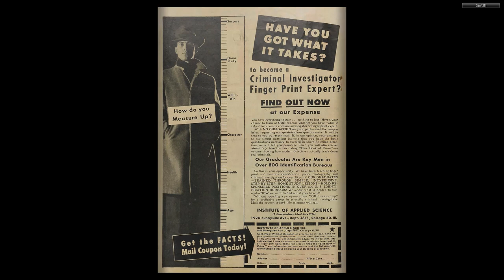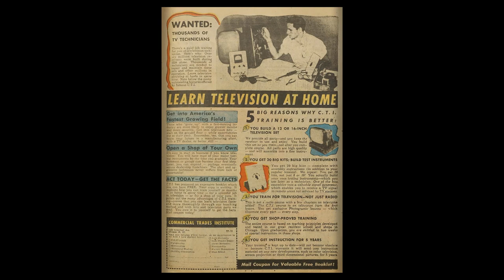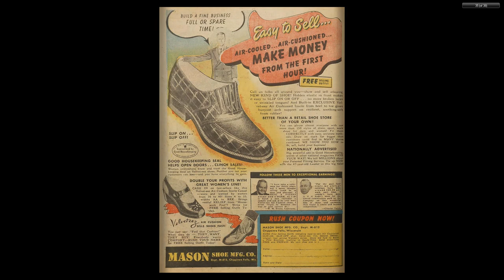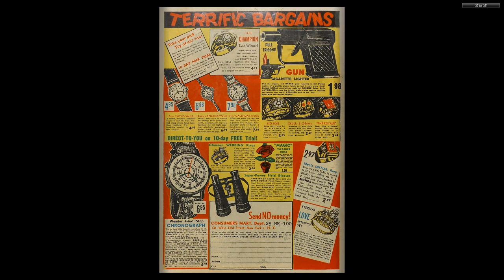The Perfect Crime 17